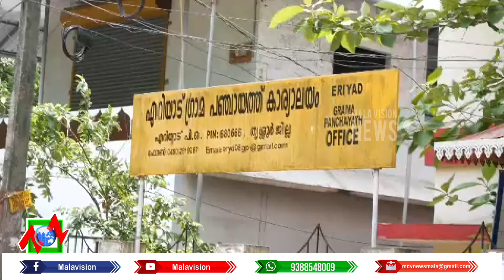ഏറിയാട് പഞ്ചായത്തിലെ ലൈഫ് മിഷന്‍ പദ്ധതിക്കെതിരെ രൂക്ഷ വിമര്‍ശനമുയര്‍ത്തി യൂത്ത് കോണ്‍ഗ്രസ്